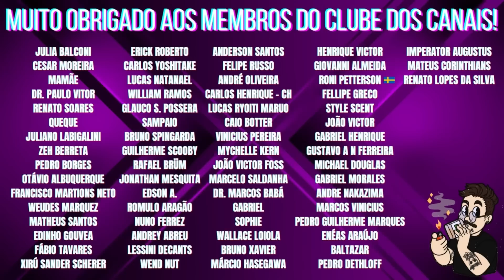TOP 10 CONTRATIPOS DE PERFUME DE NICHO - VOTAÇÃO DO PÚBLICO!